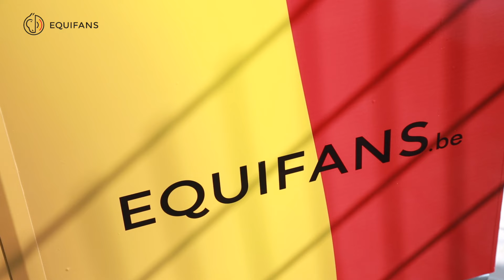Aachen 2015: Equifans est présent!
Ne manquez pas de consulter le site internet ou la page Facebook Equifans pour les dernières infos sur les cavaliers belges. Et si vous passez à Aachen n'oubliez pas d'aller chercher vôtre petit kit pour être aux couleurs belges.